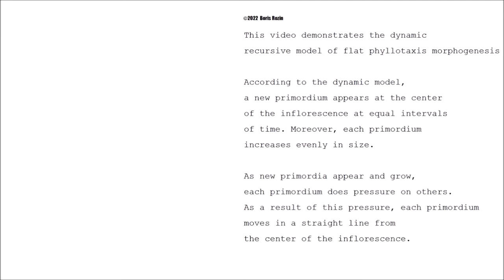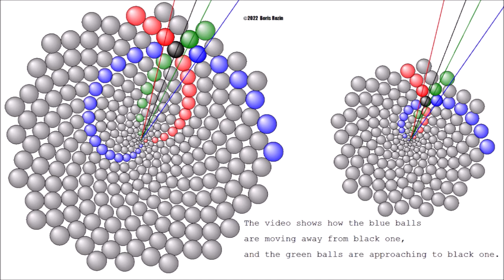Video 3. Part of article B.Rozin "Solution to the dual mystery of phyllotaxis"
A dynamic model of the development of plant spiral phyllotaxis